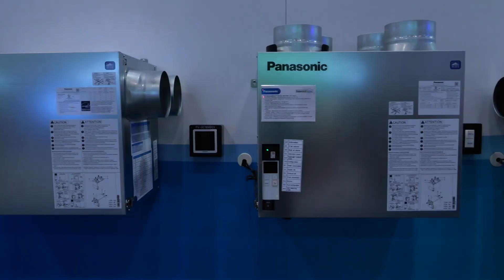Choosing the best ERV system with Mike Holmes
In this video filmed at the International Builder's Show in Vegas, Mike Holmes chats with a Panasonic indoor air quality expert to break down the different types of Energy Recovery Ventilators (ERVs) — and why they're a game changer for healthy, energy-efficient homes.

What type of ERV is best for a builder? Builders, contractors and homeowners, here is what you will learn from this discussion:

💡 What type of ERV is right for you?
👍Benefits of an ERV
🏡How does an ERV actually work?
🔧A look inside your energy recovery ventilator
🏡How often should you change your filters?
🏡 The benefits of ERVs for new builds and retrofits
🔧 Key differences between Panasonic’s ERV models
💡 How ERVs help balance fresh air with energy savings

Products mentioned (including top rated ERVs)
Panasonic Whisper Comfort 60
Panasonic BalancedHome™ 160 Elite Plus
Panasonic Intelli-Balance 100 Mirror ERV
Panasonic Intelli-Balance 100 - 50 to 100 CFM - FV-10VE2